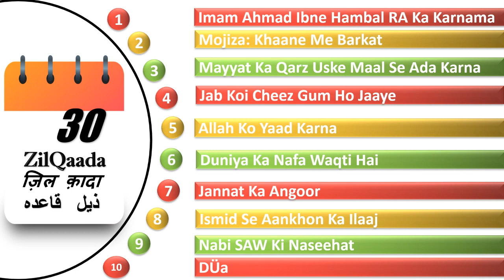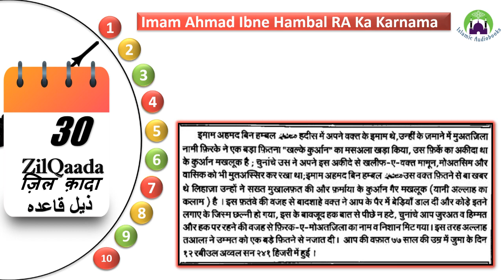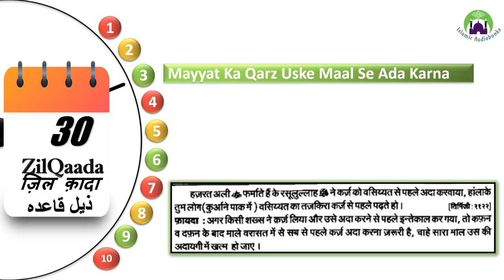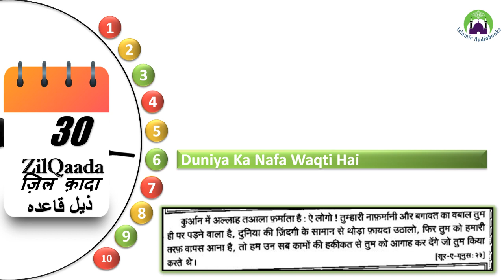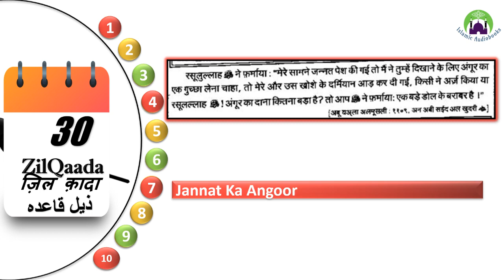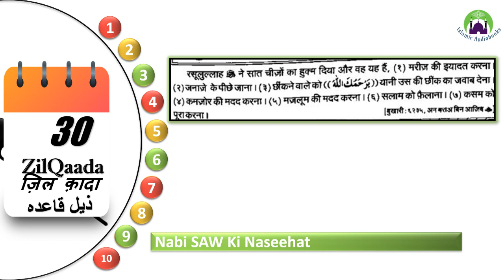Daily Hadees: 5 मिनट का मदरसा | 30 ZilQaada | 30 ज़िल क़ादा |٣٠ ذیل قاعدہ